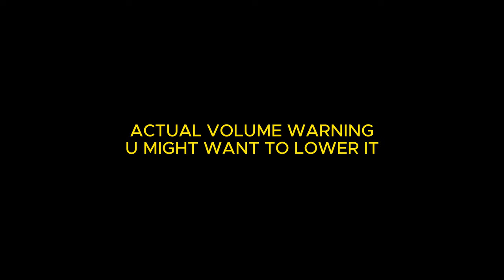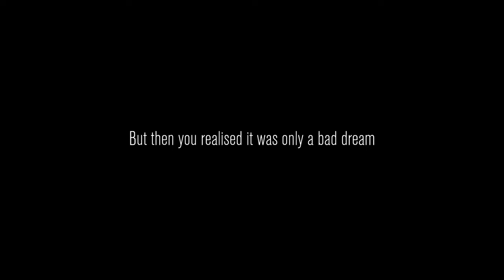volume warning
to reiterate, volume warning for content warning, also felt lazy and didn't bother re-sizing the screen